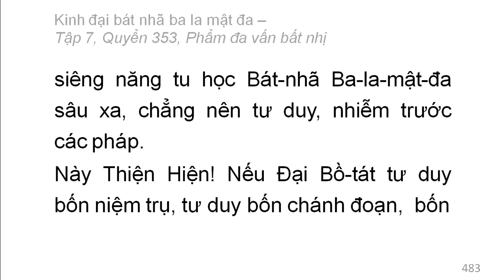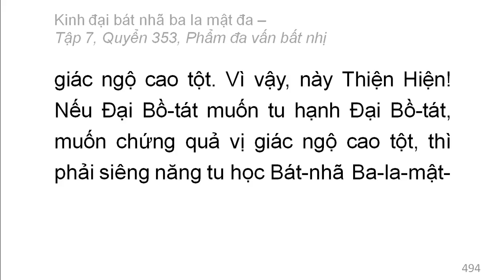Quyển 353: Kinh đại bát nhã ba la mật đa - Phẩm đa vấn bất nhị (rất hay) (353/600) (5)